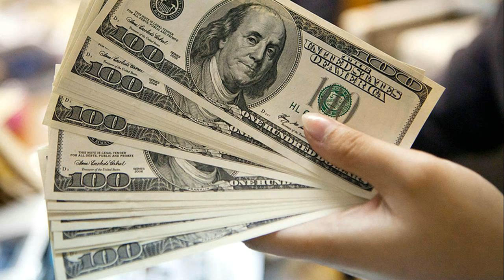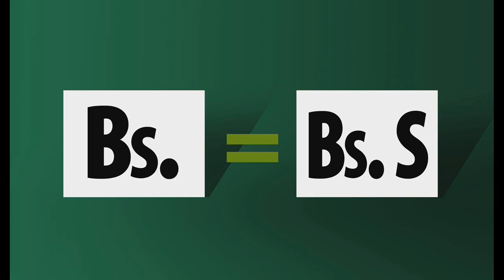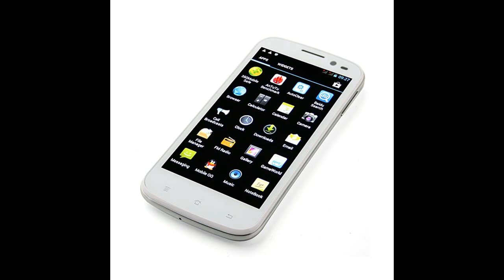VENEZOLANOS ya no quieren BOLÍVARES